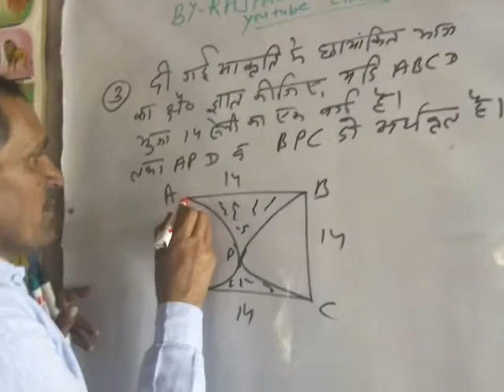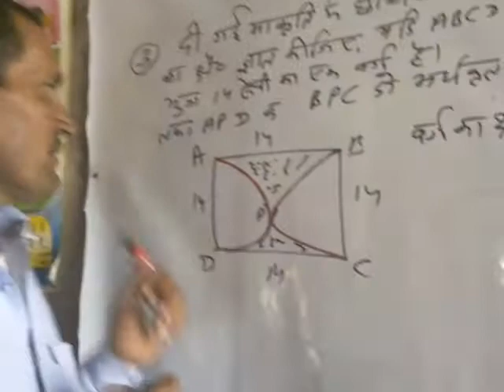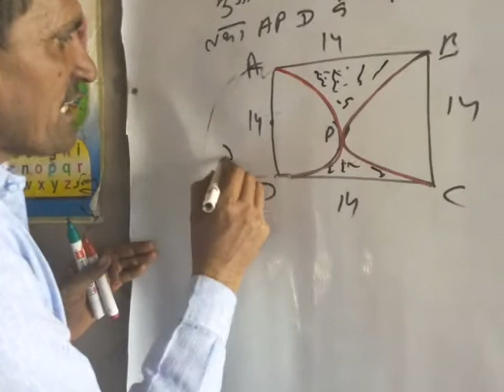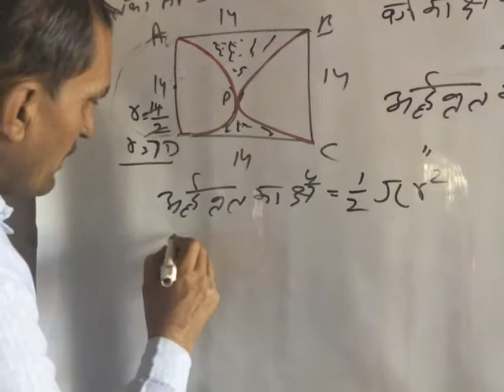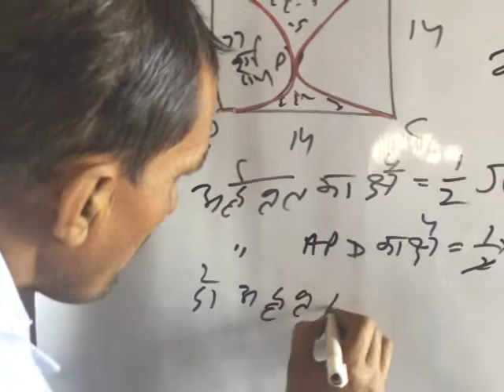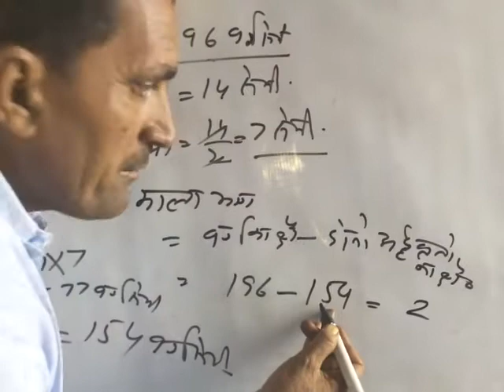त्रिज्य खंड का क्षेत्रफल ||2|| brit ki trijya khand ka kshetrafal ||1261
त्रिज्यखंड का क्षेत्रफल क्या है , त्रिज्यखंड का क्षेत्रफल क्या होगा , त्रिज्यखंड क्या है , त्रिज्यखंड का छेत्रफल , त्रिज्य खंड का क्षेत्रफल , त्रिज्यखंड का क्षेत्रफल क्या होता है , त्रिज्यखंड का क्षेत्रफल formula , त्रिज्यखंड का क्षेत्रफल बराबर ,  trijya khand kya hota hai , brit ki trijya khand ka chetrafal , brit ki trijya khand ka kshetrafal , trijya khand ki paribhasha , trijya khand ki lambai ,